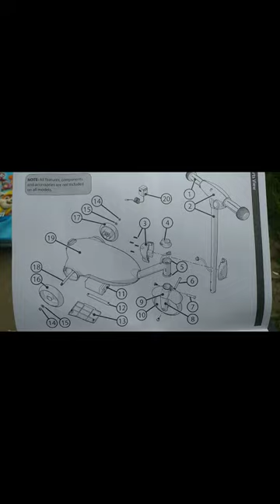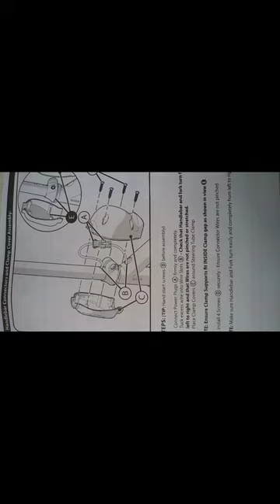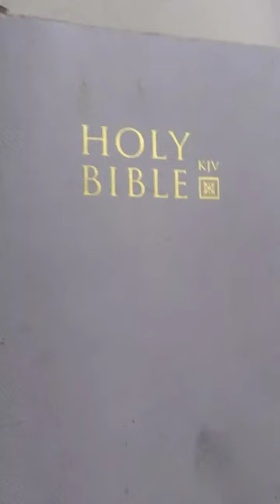Bubble scooter build, EASY.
Building a kids electric bubble blowing scooter using the simple easy steps in the instruction booklet provided. HUFFY 2-in-1 V6-Battery or kick power scooter that makes bubbles as your kid rides it. (Ages 3-5 Max Wt·50 lbs.) 2.0 MPH w/A 40min battery.
Name brand puppies to the rescue.